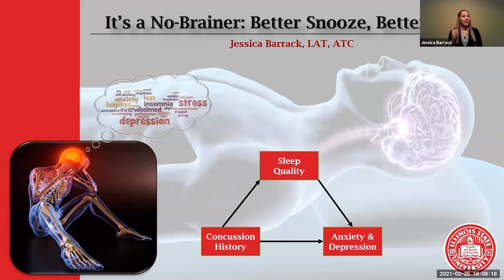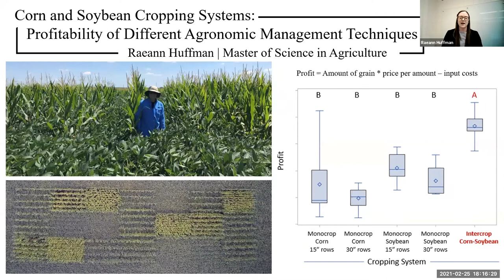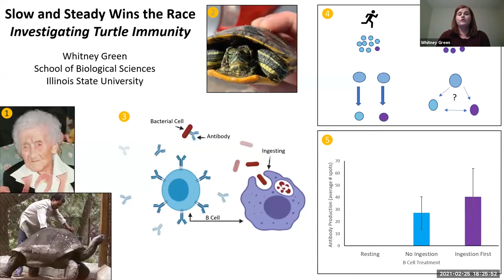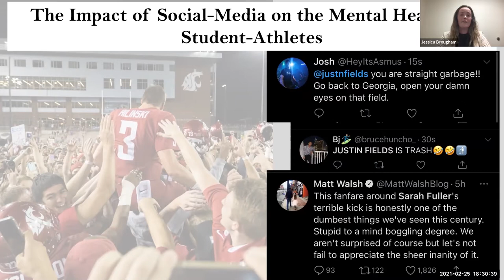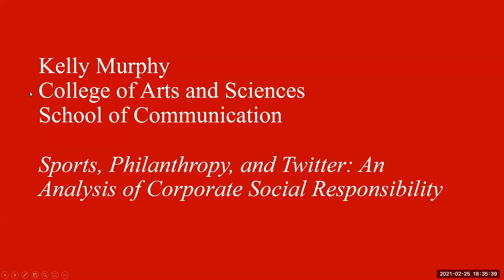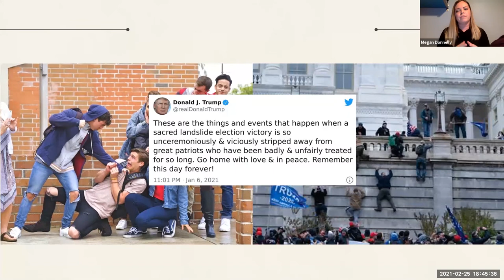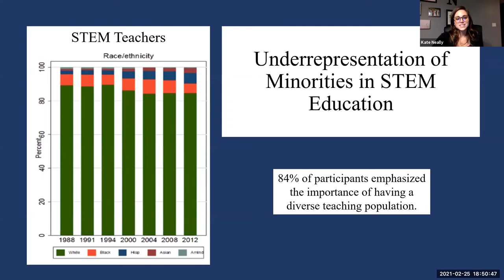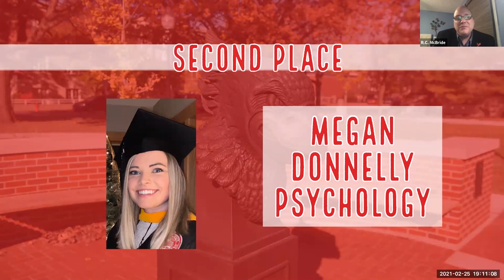3 Minute Thesis 2021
Congratulations to the 2021 Three Minute Thesis Winners!
First Place: Amani Wise - Department of Psychology
The Impact of White Privilege Awareness on Microaggression Perception
Second Place: Megan Donnelly - Department of Psychology
Right-wing authoritarianism, moral disengagement, and victimization: The demeaning socio-cognitive attitudes of bullies
People's Choice: Jessica Barrack - School of Kinesiology and Recreation
Sleep Quality and Prevalence of Anxiety and Depression in Young Adults with Concussion History
Thank you to all the contestants for participating this year!